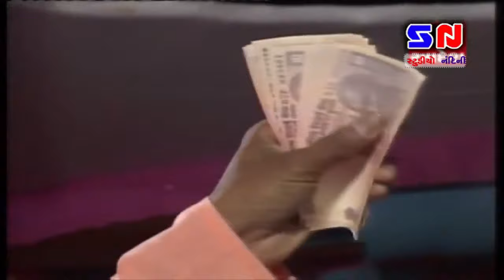કાયા તો ધુતારા ના ખેલ છે || હરી ગઢવી || Hari Gadhvi || Bhavya Hit Santvani || Kutch Live Santvani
Presenting - Kaya To Dhutara Na Khel Che

Album:- Kutch Live Santvani
Singer:- Hari Gadhvi
Type -  Live Bhajan
Lyric - Prachin Bhajan

Jay gauv Mata
Jay Mataji Friends

Sabscribe to the chaneland watch daily bhajan jokes lokvarta lokget and cultural videos